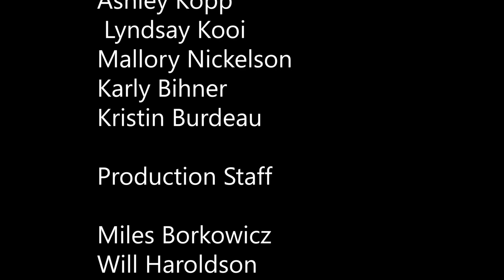Grace's Journey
Grace Regnier, a UWSP freshman on the Pointers Volleyball team, shares her story about battling Hodgkin's Lymphoma.

Executive Director: Florence Anderson
Executive Producer: Ryan Kreft
Host: Will Haroldson
On set Reporter: Miles Borkowicz